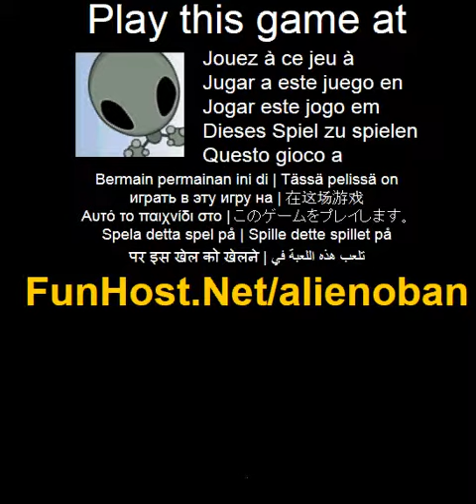Jouer a Alienoban - Jeu video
A AlienOban est un jeu de puzzle style Sokoban avec nombreux rebondissements differents. Se deplacer a l'etranger avec les touches flechees et poussez les blocs bleus contre les animaux. Essayez de Destory tous les animaux afin de faire avancer au niveau suivant. Utilisez l'arrowkeys pour deplacer l'etranger. Essayez de pousser les blocs bleus dans la bonne direction et frapper les animaux (Puzzles). Jouer a ce jeu video a Le jeu - www - Facebook - Twitter - YouTube